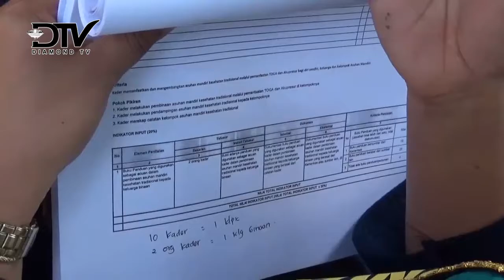TIM PENILAI TOGA BERKUNJUNG KE BUMI BERAZAM